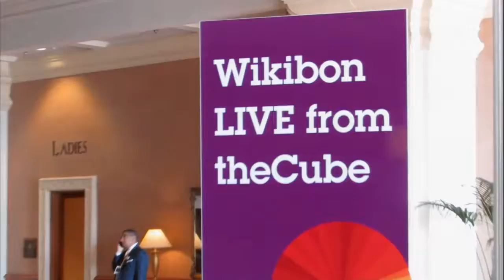Eva Helen, Sanbolic | IBM Edge 2013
Eva Helen, Sanbolic,at IBM Edge 2013, with Dave Vellante and Stu Miniman

In their ongoing coverage of IBM Edge, Dave Vellante and Stu Miniman speak with Eva Helen of Sanbolic. The three discuss Sanbolic's data product suite,  software defined data centers and the evolution of storage stacks for the software defined world.

Helen explains that Sanbolic's data product suite creates one pool of the storage that can be accessed from various locations on premise in one location. She adds that Sanbolic uses its "file system technology to get high availability across sites, which creates a more flexible backend and agile infrastructure." One of the most important things for Sanbolic is the ability to scale out. It is not yet possible to scale out seamlessly, but one can scale out up to 2, 480 nodes in a cluster.

Vellante asks how automated the technology is in terms of making changes and dealing with hotspots. Helen suggests it is very intuitive. She notes, "There's no training courses that you need to go for multiple days to use these processes. You are talking about the quality of service, which is something that you can tweak. Not an extra management layer, this is something that goes in as a piece of the infrastructure."

Vellante jokes Sanbolic must have loved it when VMware came out with the software defined data center with NetApp and SDS., you must have thought this is great. Helen responds, "it is funny how the market is coming to us." She goes on to say that Sanbolic continues to be ahead of its time. Equating it to the fashion world, she notes being avante garde does not really "pay off" (at least financially) until the majority catches on. According to Helen, "Software defined is still al lot of talk, but we can actually do that today and we are. The platform that we have developed is extremely solid."

Helen suggests the best customer experience is usually associated with companies that bring storage experts to the table from the very beginning. This approach is different from the usual scenario in which, application managers lead and storage managers consult at the end. Organizations, however, are becoming less siloed. Helen sees that "Now all of a sudden we get to talk to everybody at all the different layers of the infrastructure."

Vellante notes that it took a decade for Sanbolic to develop its software and asks how long will it take to build out that type of storage stack for the software defined world? Helen says the increase will be gradual noting that Sanbolic has a more of a wholistic view of the whole data center. She adds, "not everything is going to happen at once and we're never going to be done."